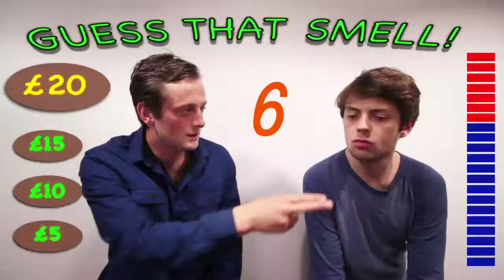London Guide: Welcome to London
Let Vincent Mahoney be your guide around the great city of London.